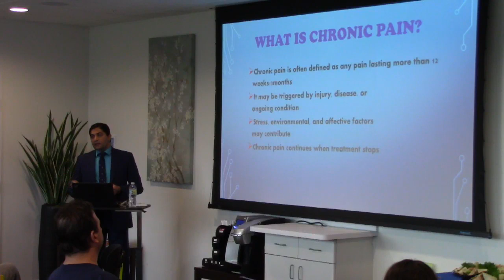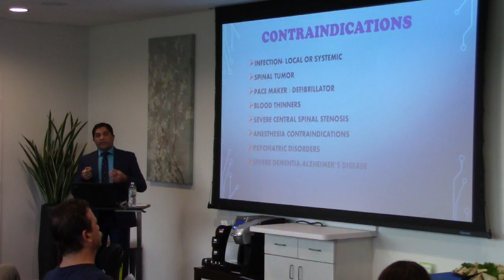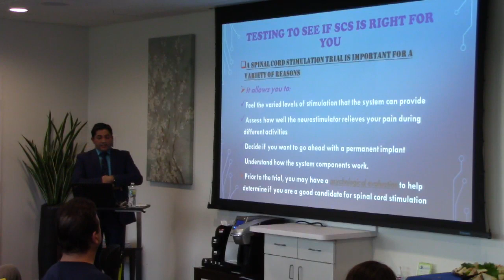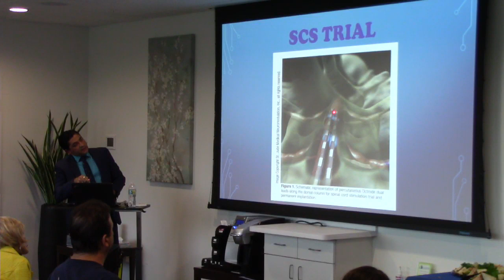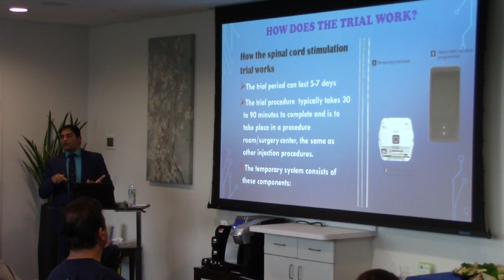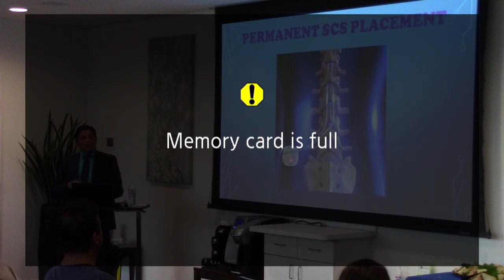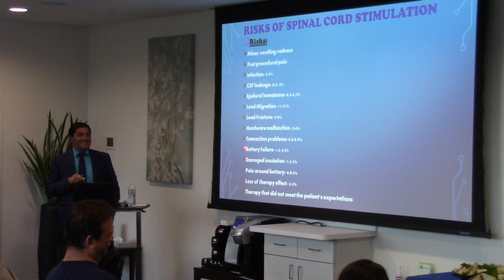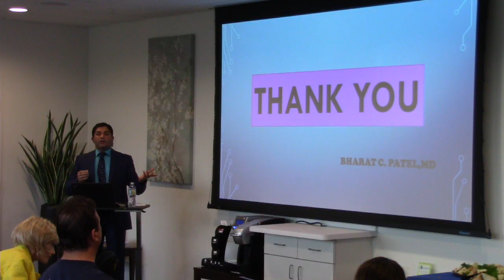Surgery Center of Viera Live Stream